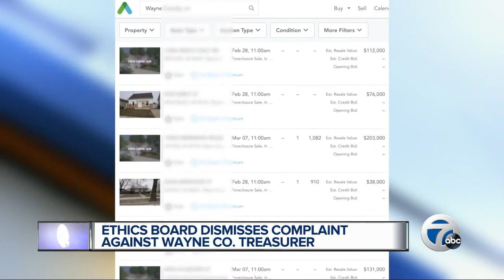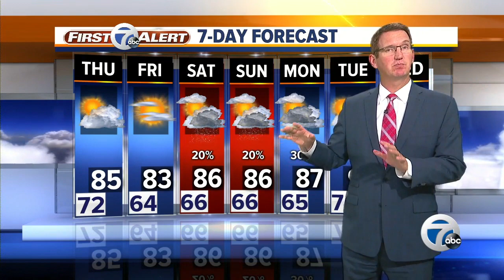7 Action News Latest Headlines | July 10, 11pm